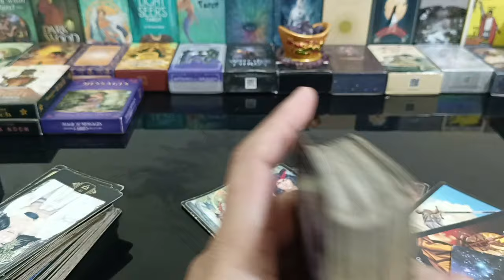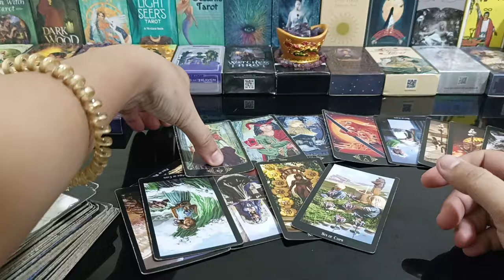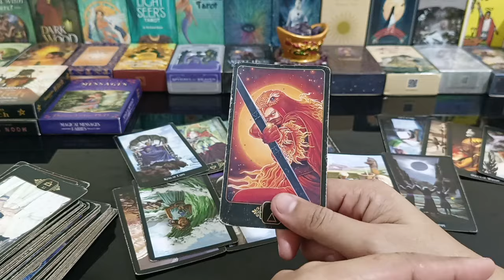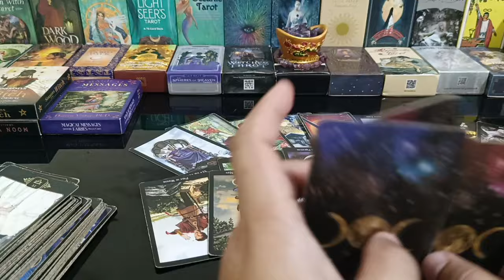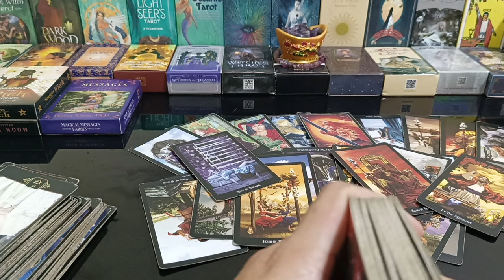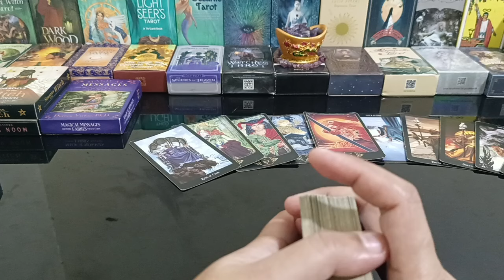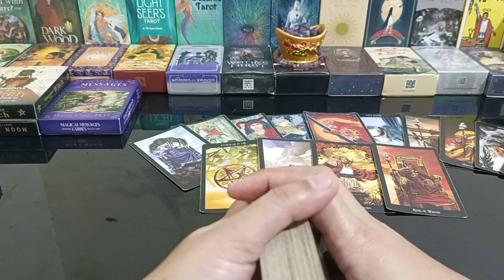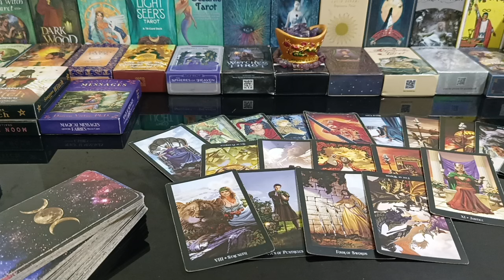mapawow ka pagnagkita kayo.ang nagustuhan nya sayo matindi ka magselos at strong ka.